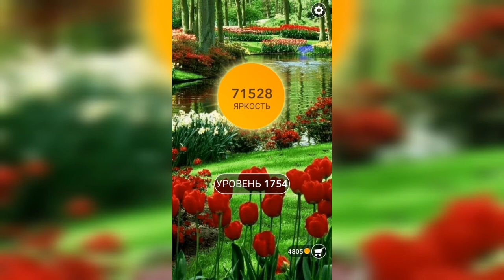Word / Слово Крест: Поиск русского кроссворда / Уровень 1754